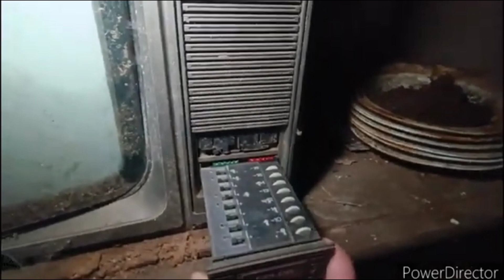Cette fermette bien fournie vit ses derniers mois... 🏚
C'est Kurama. 😈

Aujourd'hui, nous vous emmenons dans une fermette où le temps a fait des ravages. 🏚

Cependant, celle-ci a gardé une part de son charme d'antan et nous dévoile une partie de son histoire. 🤩